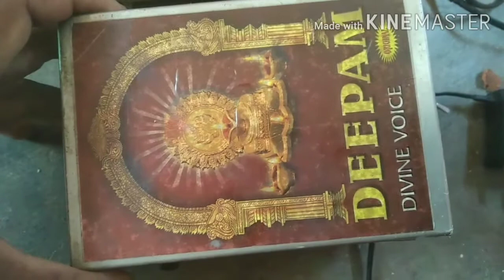Amazing to make mini powerful bluetooth using old god song deepam device and old Bluetooth device.